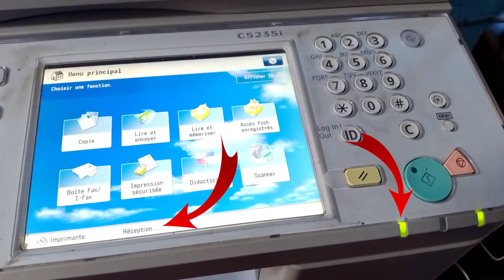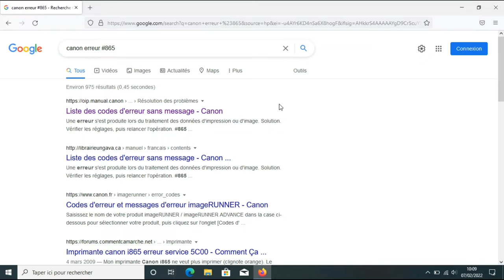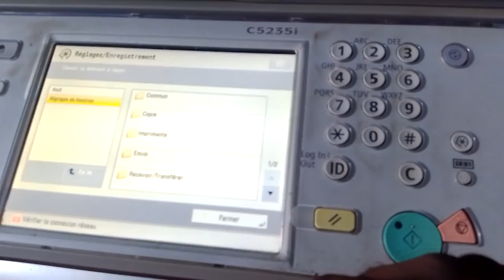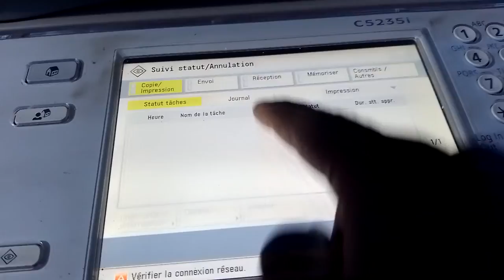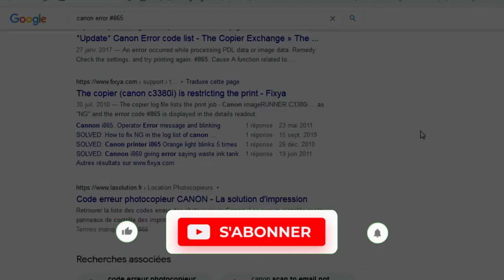Comment diagnostiquer les problèmes d'impression et de Scan vers Dossier sur un photocopieur CANON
Au cours de l'utilisation de votre photocopieur CANON, il arrive que l'impression ou le scan vers dossier refuse sans que le copieur n'affiche un message clair pour indiquer le problème.. Cette vidéo montre comment faire le diagnostic du problème afin d'y apporter une solution.

While using your CANON copier, sometimes the print or scan to folder will fail without the copier displaying a clear message to indicate the problem. This video shows how to diagnose the problem in order to provide a solution.

CANON IR ADVANCE - How to activate Scan to USB Flash Drive / Print from USB Flash Drive

Merci

Info Repro Tech – IRT